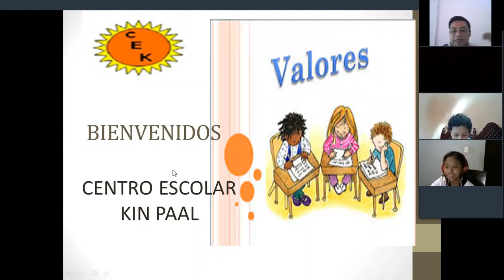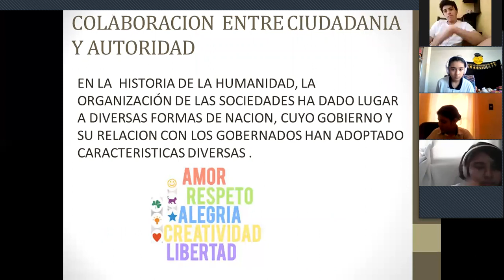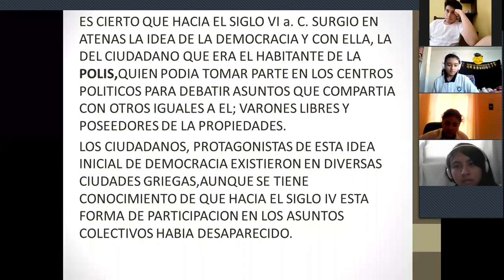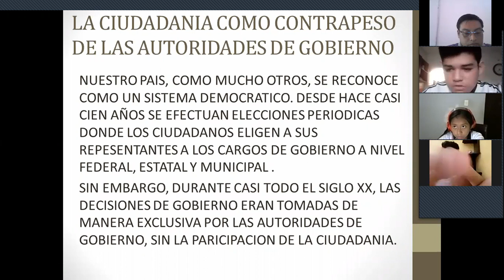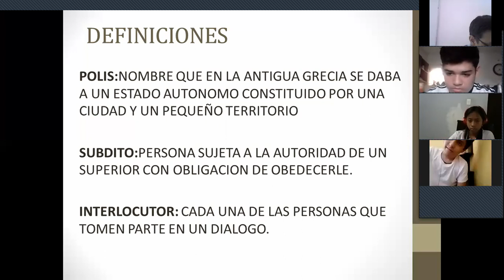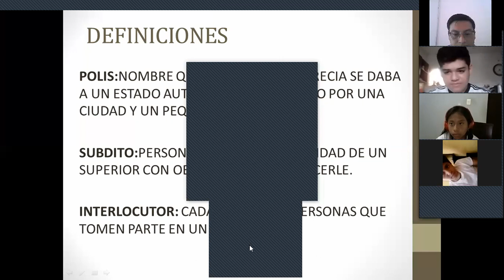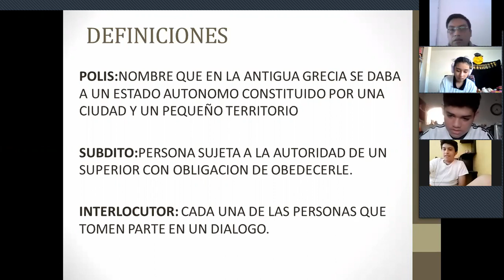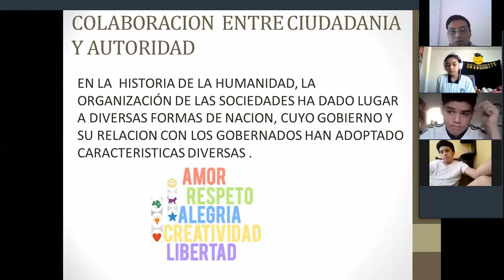zoom 0 PARTICIPACION Y FUNCIONAMIENTO DE LA DEMOCRACIA FORMACION SEGUNDO 1 DE OCTUBRE 2021